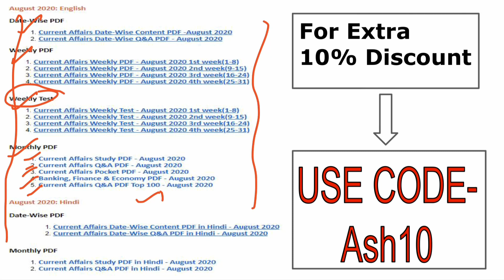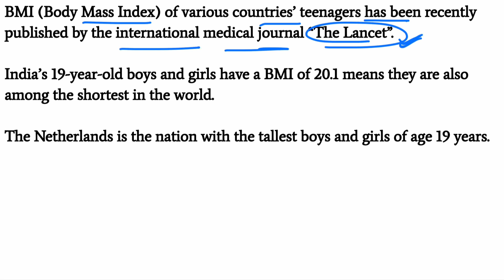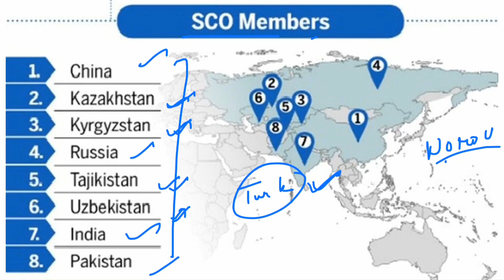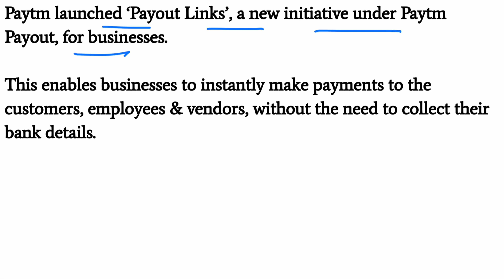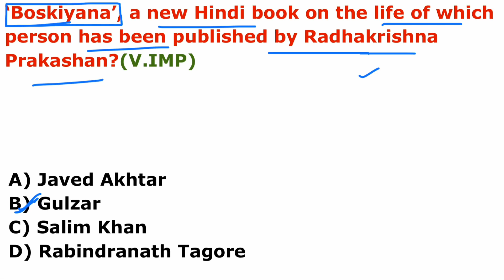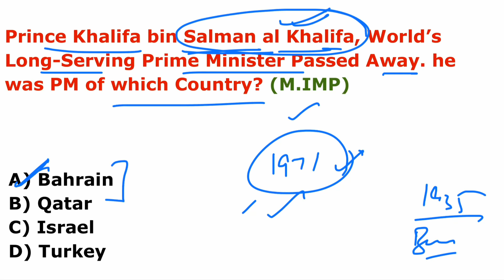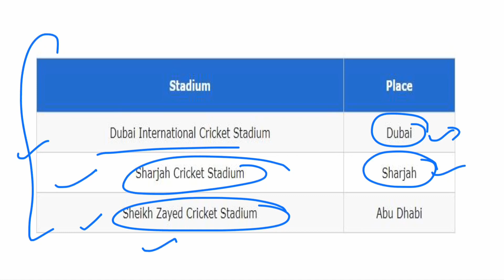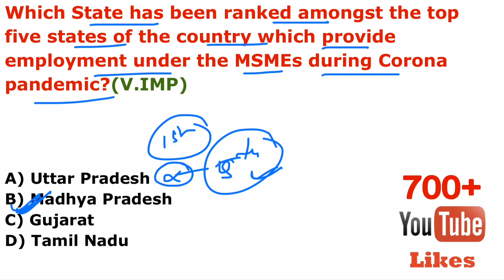Current Affairs 12 November 2020 English | AffairsCloud Today for All Exams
**Read Current Affairs 12 November 2020 - English**
In this video we will discuss the daily current affairs of November 12, 2020.
**AffairsCloud Excluded News 2020**
1.GA Questions Asked in IBPS Clerk Mains Exam 2020 – 90% Questions Covered by AC
2.GA Questions asked in SBI PO 2019 Main Exam
3.GA Questions asked in SBI Clerk Main Exam 2019
4.GA Questions asked in IBPS PO Main Exam 2019
5.GA Questions asked in RBI Grade B Prelims Exam 2019
6.GA Questions asked in IBPS RRB Clerk Mains Exam 2019
7.GA Questions asked in IBPS RRB PO Mains Exam 2019